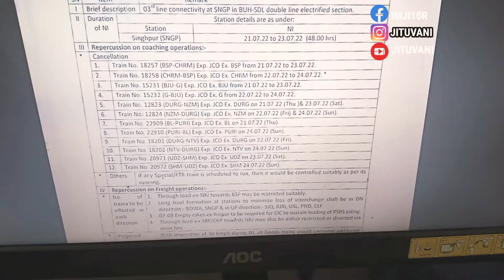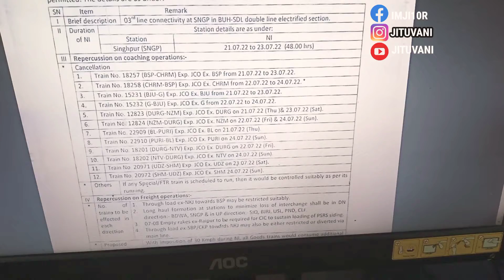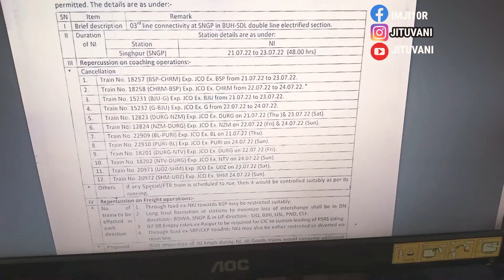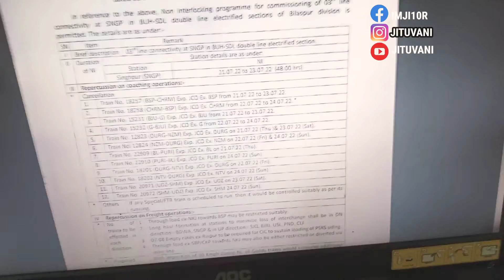train cancel in this July cancel train list out इस महीने ये ट्रेनें रहेंगी कैंसिल।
cancel train time table & route
Barauni Jn
Samastipur Jn
Muzaffarpur Jn
Hajipur Jn
Chhapra
Suraimanpur
Ballia
Ghazipur City
Aunrihar Jn
Jaunpur Jn
Varanasi Jn
Mirzapur
Vindhyachal
Prayagrajcheoki
Shankargarh
Manikpur Jn
Satna
Maihar
Katni
Umaria
Shahdol
Burhar
Anuppur Jn
Pendra Road
Usalapur (Bilaspur)
Bhatapara
Raipur Jn
Durg
Raj Nandgaon
Dongargarh
Amgaon
Gondia Jn